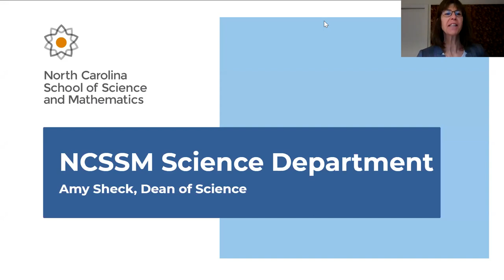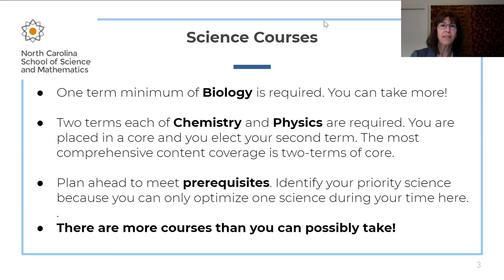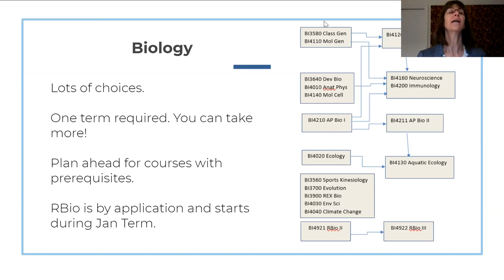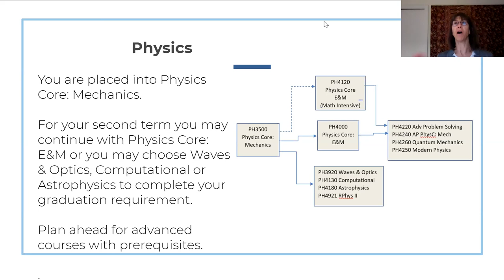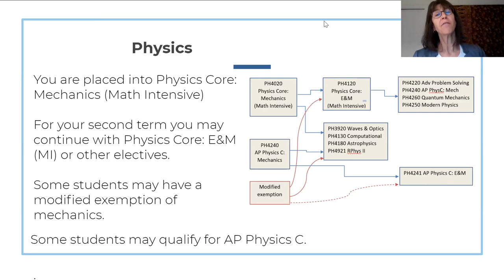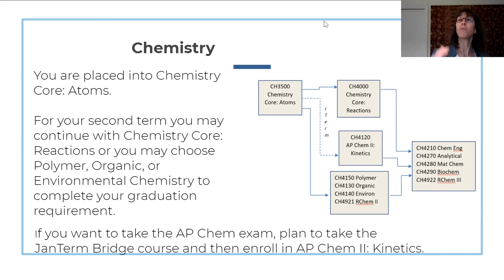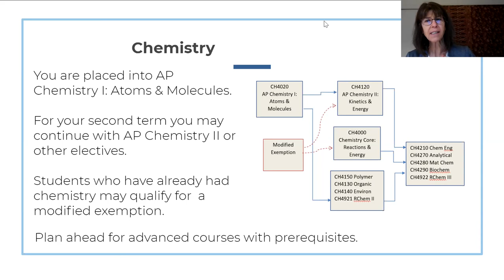Welcome Day 2020: Amy Sheck, Dean of Science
Amy Sheck, Dean of Science discusses graduation requirements, prerequisites, and various offerings in Biology, Chemistry, & Physics.